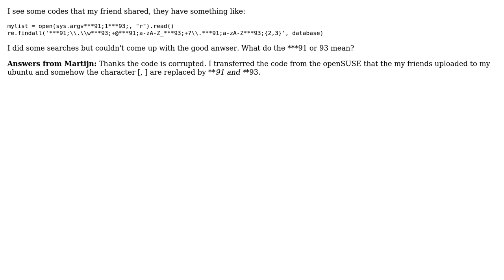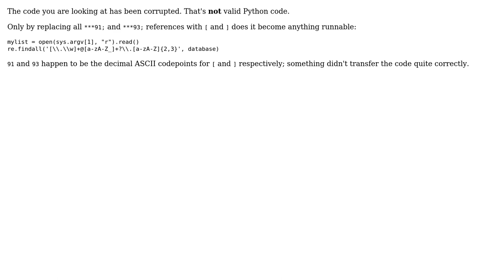What is \*\*\*91 / \*\*\*93 in python?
With thanks & praise to God, and with thanks to the many people who have made this project possible! | Content (except music & images) licensed under CC BY-SA | Music | Images & others | With thanks to user Martijn Pieters user Kiddo and the Stack Exchange Network Trademarks are property of their respective owners. You are responsible for your own actions.